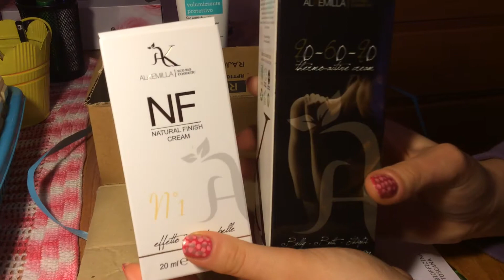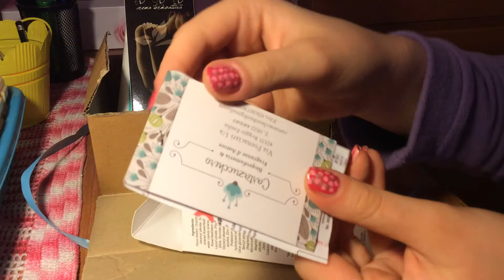Nuovo haul bio: Cartazucchero Bioprofumeria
Prodotti acquistati da me:
- NF cream Alchemilla tonalità 01
- Balsamo volumizzante Biofficina Toscana
-Crema termoattiva Alchemilla 90-60-90

Le opinioni espresse in ogni video sono personali.
I prodotti sono acquistati da me :-)